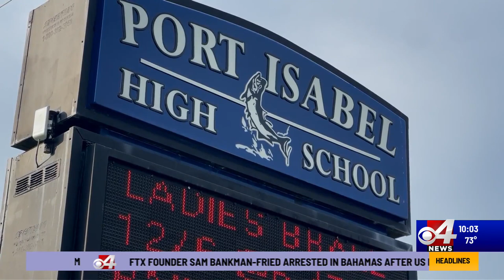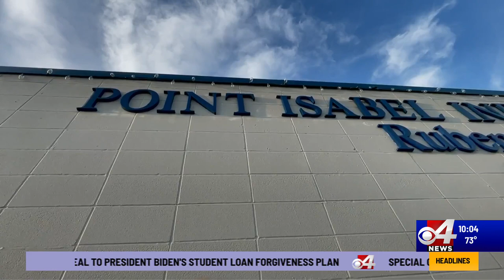Heroic Port Isabel student